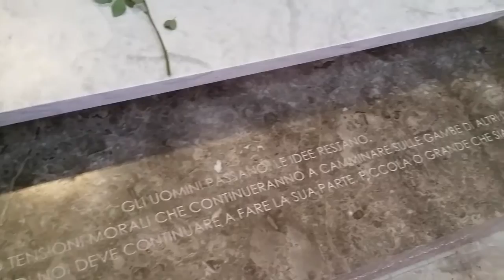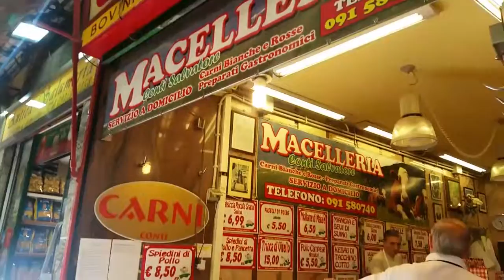Thejojazz Summer 2015 - Part 1 Palermo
reupload My trip in Sicilia in 2015
Part 1 Palermo